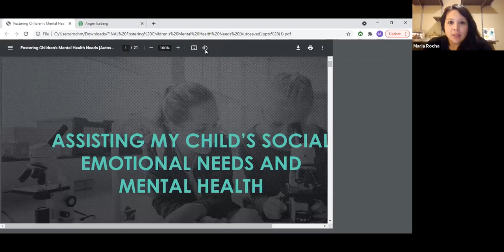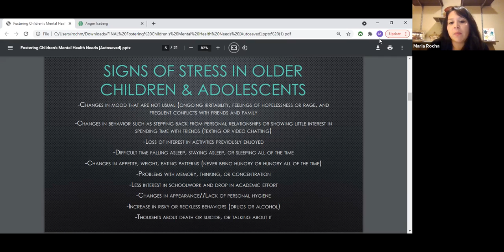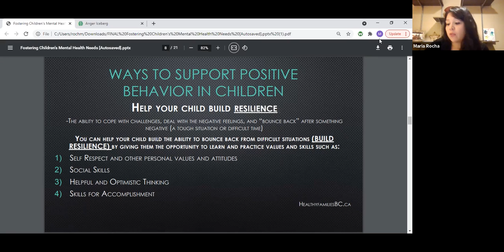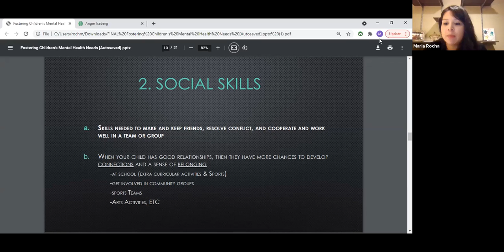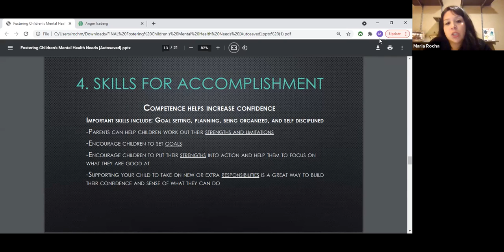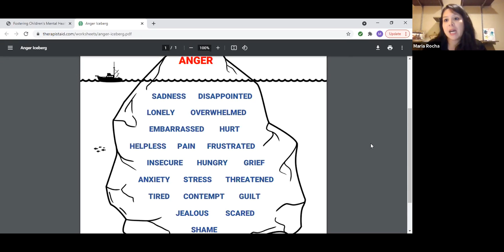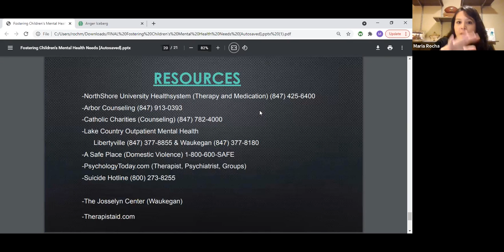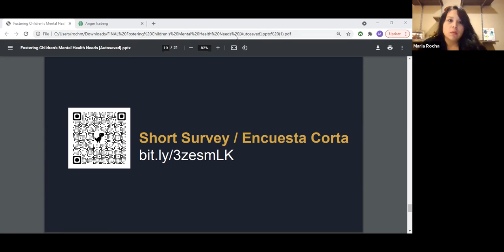Fostering Child’s Mental Health